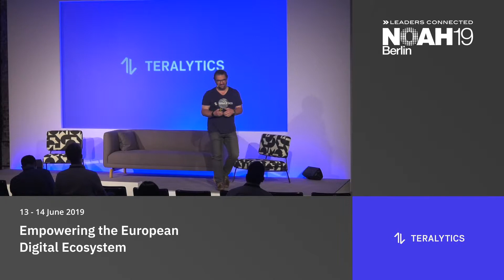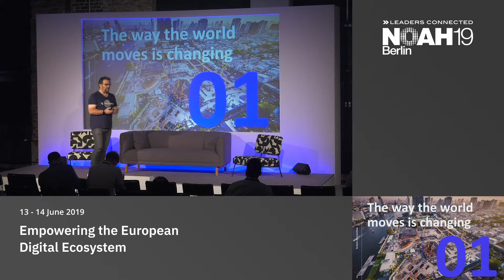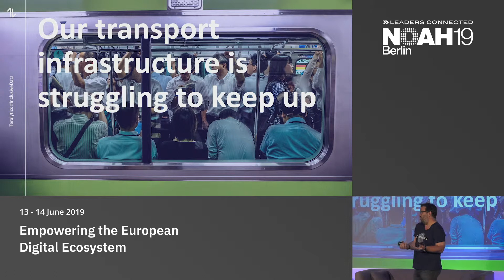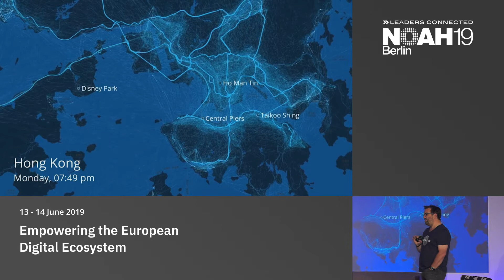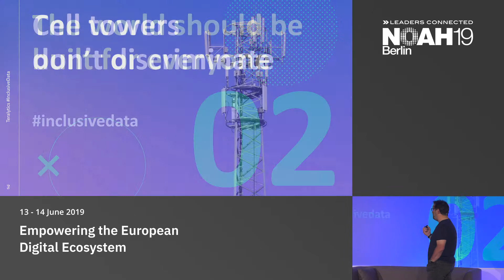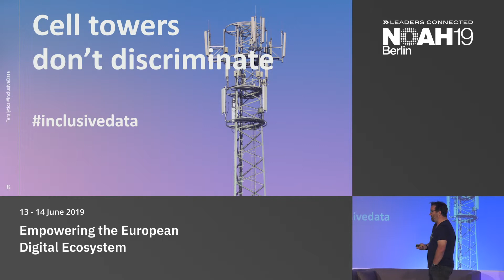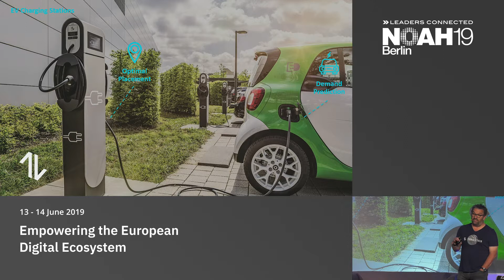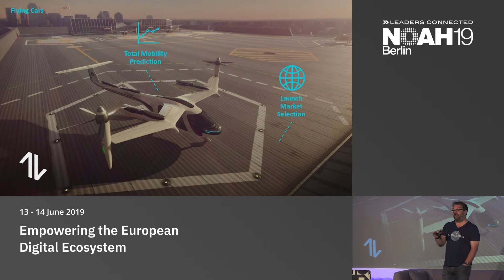Teralytics - NOAH19 Berlin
Cognitive Computing: Company presentation by Alastair MacLeod, Teralytics at the NOAH Conference Berlin 2019, 13-14 June, STATION.